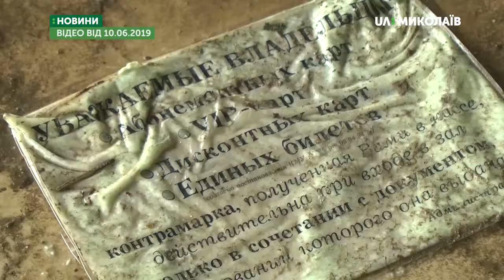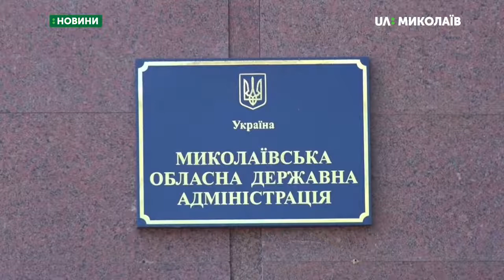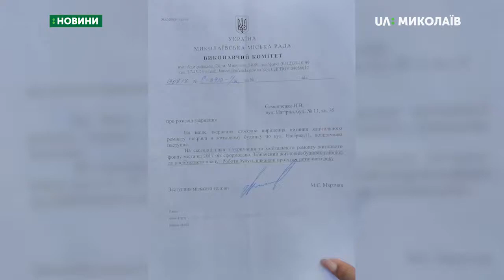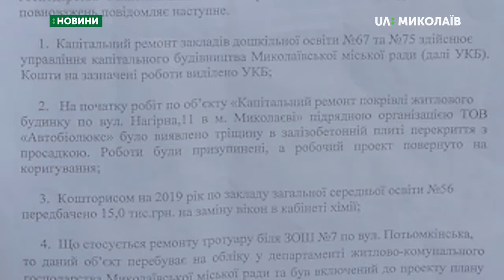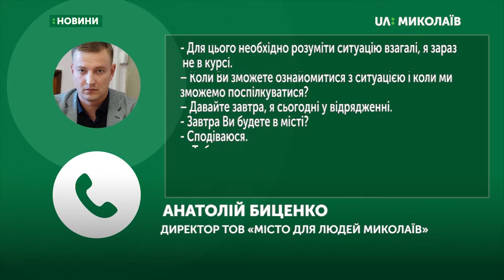26.06.2019. Новини. 19:00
Новини
Інформаційна картина дня (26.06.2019) поглядом кореспондентів телеканалу UA: Миколаїв (випуск новин — 19:00):
- Депутати не підтримали прийняття в комунальну власність міста кінотеатру "Іскра"
- Рятувальники перевіряють повідомлення про замінування;
- Дезертирство – попередня версія внутрішнього розслідування в 79-ій бригаді;
- Балка на аварійному даху будинку після зливи просіла;
- Миколаївці долучилися до акції "Намалюй життя в любові - Україна".
Ведучий – Олександр Гордієнко.